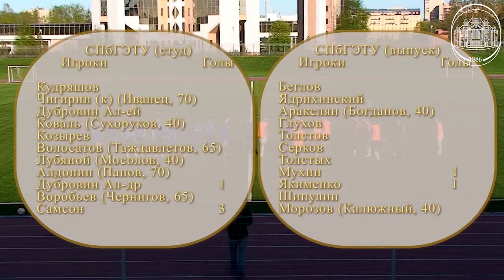My University match (LETI)